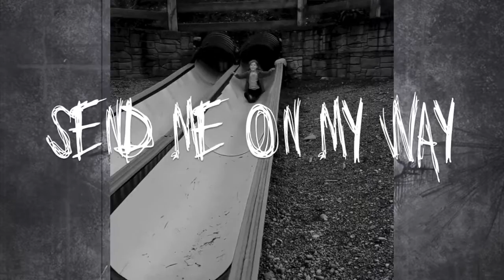Our Last Crusade - Shade (Scorpion LYRIC VIDEO)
Official lyric video for "Shade" by Our Last Crusade in collaboration with "scorpionmasters"
Off the NEW full-length album "ILL WILL"

ILL WILL was recorded and mixed by Apex Audio
and mastered by Will Putney.
Lyrics:
Give your coin to the riverman

Send me on my way (x2)

If it is hell that you seek: I am the passage
If you want out of this life, dissatisfied with existence:

I am the key, turn me in the lock and watch the flood pour in
I want to be struck by leprosy, so the outside feels like within

In the twilight of my days
I hope at some point I was happy
Cause every day it seems to rain
And every morning is sobering
There's a cloud that's circling
There's a fog about my vision
When all my days are behind me
Was I ever worth anything?

Follow the river bed till you find a nice spot to rest your head
With the rocks as my pillow I bash my skull in and lay me down to sleep
Life is a light in a pitch-black void that only grows dimmer until it fades
Here we are in a world unknown; forever dust, forever unborn

There's a shadow growing in my mind, its roots are planted deep
I want to be suffocated by hurricane winds

“Come Juno, feast upon my death;
feast on me, cruel one, look down from your exalted seat;
behold my dreadful end and glut your savage heart!”

Birth, the nihilist
I bore the cancerous
Birth, the pessimist
I bore the nihilist

Here we are in a world unknown; forever unborn

Take my dormant heart
Take me in your arms
Cleanse my lungs with water
Cleanse my skin with arson
Send your coldest flood and make sure I don't survive
Send your infernos and melt away my very bones
Send me to the ferryman

Give my coin to the riverman (send me on my way)
Send my soul to the ferryman (send me on my way)